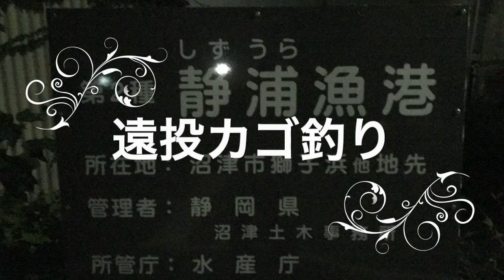遠投カゴ釣り 巨大サバ襲来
2020年8月1日静岡県静浦港で両軸遠投カゴ釣りをしました。静浦港はおおよそ何でも釣れますね。
サバ、アジ、真鯛、ブリ、ハモ、カツオ、マグロやタチウオ等これからが楽しみです。
On August 1, 2020, we performed long-distance basket fishing at Shizuura Port, Shizuoka Prefecture. You can catch almost anything at Shizuura Port.
Mackerel, horse mackerel, red sea bream, yellowtail, bonito, bonito, tuna and sea fish are all looking forward.